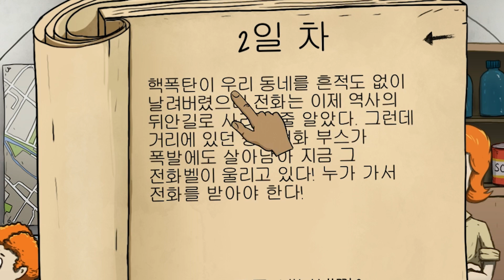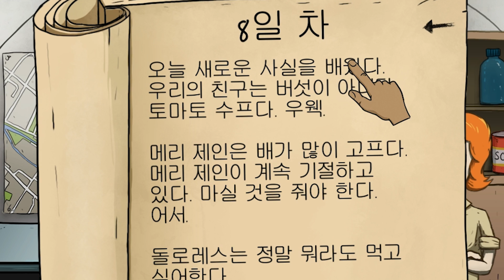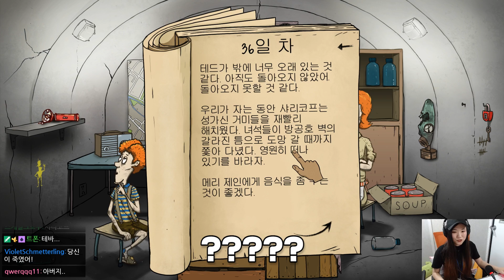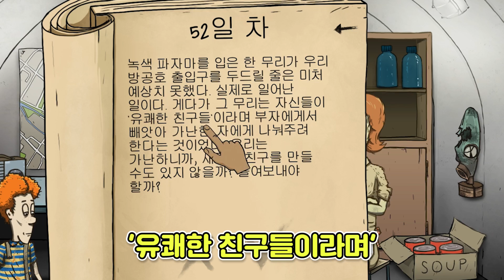테드가 누구죠? 제가 아빠입니다만.. | 60초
훌륭한 인성을 볼 수 있는 60초

현실도네 및 팬레터 : 경기도 고양시 덕양구 행신동 998-1번지 3층 채널좀비왕